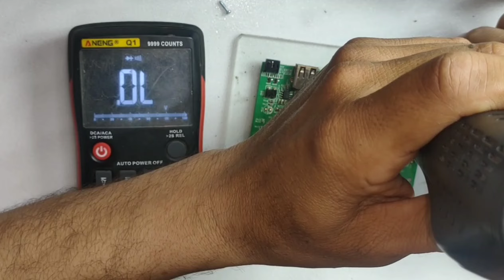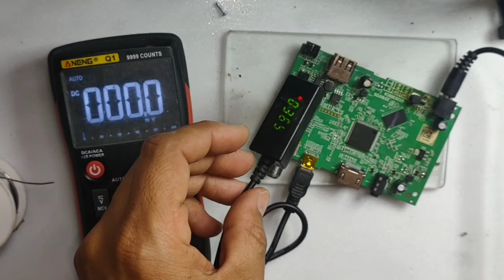💥🌟🔥 إصلاح جهاز star-x mini1 وتحديد العطل بحقن الفولت 🌟💥🔥